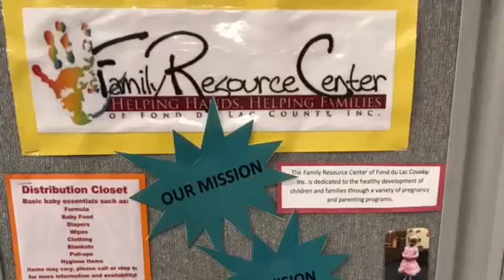The Construction Industry is BUILT upon RELATIONSHIPS!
Our first networking event of 2018 was a huge success!  The Kandu Kick-Off in Fond du Lac brought 80 people together and raised close to $700 for Pillar & Vine and The Family Resource Center of Fond du Lac!